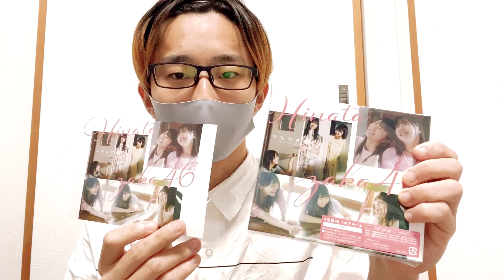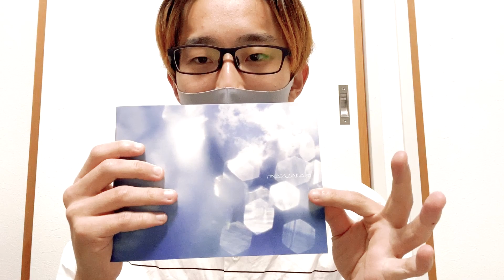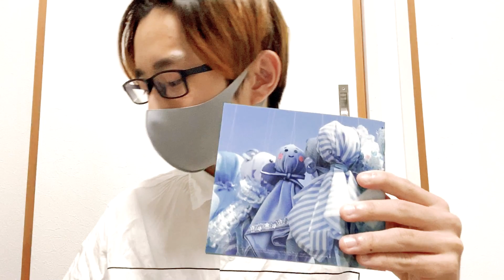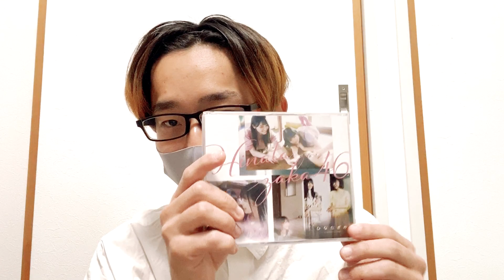日向坂46 「ひなたざか」開封！！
今回は日向坂1stアルバム「ひなたざか」の開封をさせていただきました。
曲、ライブ映像など盛り沢山の内容となってますので是非買ってご確認下さい！！

DOVA-SYNDROM
MusicNote（ミュージックノート）
効果音ラボ
魔王魂